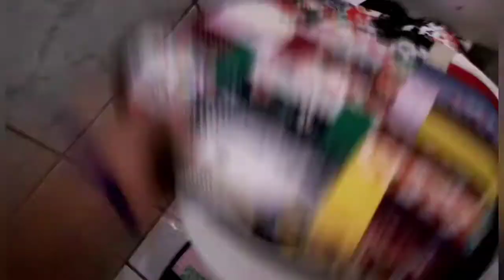Lavando o banheiro de madrugada#Coloquei uns adesivos lindos#Quebrei o vídeo do celular do Samuel 😔